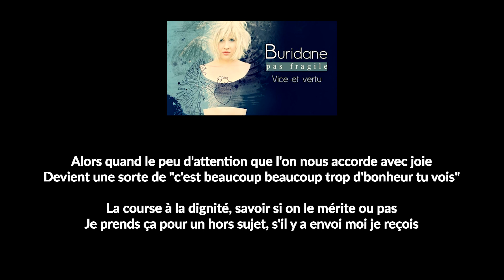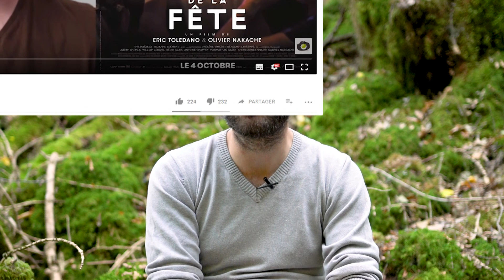Je suis un imposteur - F/1.4 S07E01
C'est une phrase que mon cerveau m'a beaucoup répété Mais est-ce vraiment le cas ?

Bonjour, je suis Sébastien Roignant et vous êtes bien dans un nouvel épisode de F/1.4.

Dans cette vidéo, je vous parle du syndrome de l'imposteur. Cette petite voix dans notre tête qui nous rabâche à longueur de journée que nous n'avons pas notre place en tant que photographe et qu'on fait vraiment de la merde. C'est encore pire quand on veut vendre nos prestations.

Je vous explique ce qu'est ce syndrome, comment savoir si vous en souffrez et surtout comment atténuer ce cercle vicieux que notre cerveau a mis en place.

Jean-Jacques Goldman "Bonne idée"

► FORMATION PHOTOSHOP GRATUITE
Reçoit ma formation "10 astuces pour maîtriser Photoshop" gratuitement en t'inscrivant à mon site F/1.4

► LES DATES DE MON WORKSHOP : LE PORTRAIT NATUREL
Une journée de coup de pied au cul sur le thème du portrait en lumière naturel

► PHOTOSHOP, LE GUIDE ULTIME
Gagne un temps fou en apprenant toutes les bases de Photoshop en t'amusant

► LES GROSSES FORMATIONS PRO
Je vous propose des formations vidéos qui vous aideront dans la réalisation de votre rêve : devenir photographe professionnel (Mariage, portrait, légal, marketing, créer ses tarifs ...)

► LES GROSSES FORMATIONS
Vous voulez vous améliorer en portrait, studio, retouche, compositing ..., c'est par ici !

Je vous propose des liens Amazon qui me permettent de toucher un petit pourcentage sur vos achats

► Canon 5d Mk III
► Canon 50 mm 1.4
► Canon 24mm 1.4
► Stabilisateur DJI Osmo mobile
► DJI Mavic Pro
► Micro Rode Podcaster